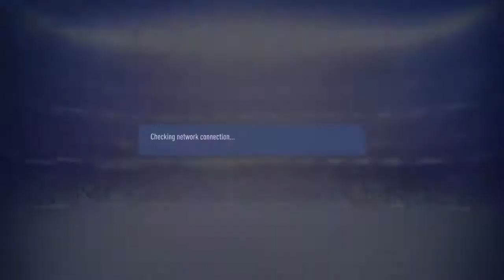Mustafa v fathi